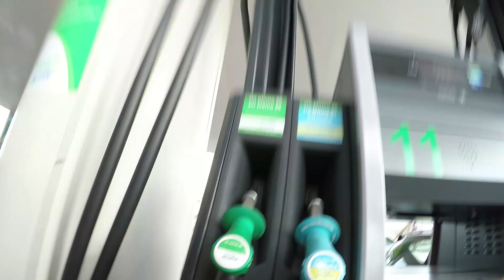Halpaa bensaa Teneriffalla!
Pöllimme vararenkaan. Jätimme reipanit Herzin miehille, niin pysyivät asiasta hiljaa! ;)